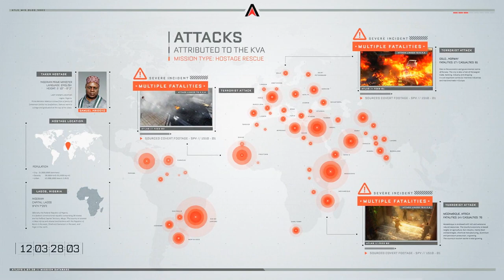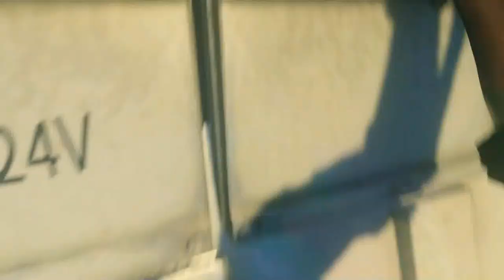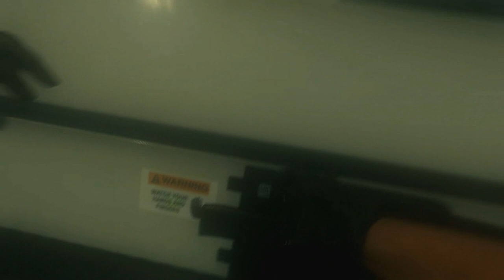Surfista de Estrada - #3 COD Advanced Warfare CAMPANHA PT-BR